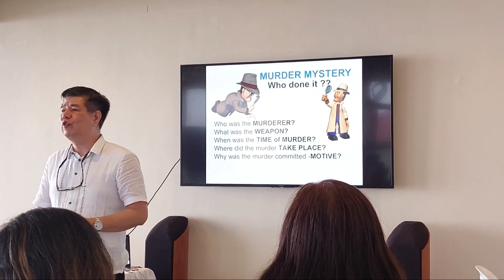Suncoast B2B Sales Seminar - GAME 1 (February 20 - 21, 2023 @ Martessem, Tanay, Rizal)